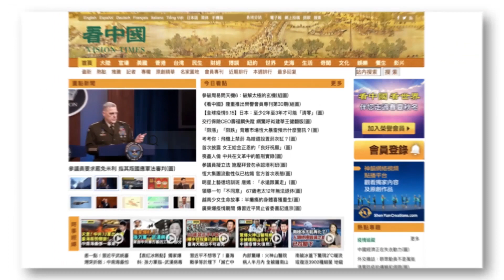習近平 李克強 同一天認慫？鄧小平呼聲竟然高過習近平？